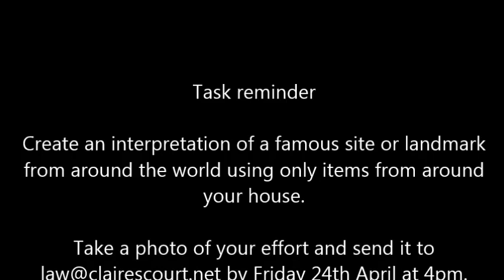Claires Court Taskmaster Club - Week 1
Test every fibre of your being with our brand new online 'Taskmaster' Club.

Based on the game show of the same name, lateral thinking and creativity are required as pupils are challenged to undertake a series of activities set by our very own taskmaster Mr Wespieser.

Open to all Claires Court pupils, there will be a weekly challenge to complete by Friday 4pm which will then be judged over the weekend with results, feedback and a new challenge announced the following Monday.

The task for Week 1 is to create an interpretation of a famous site or landmark from around the world using only items from around your house.

Good luck!